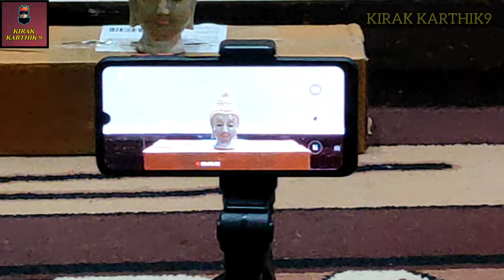Pistol Tripod/Bluetooth Selfie Remote/Collar Mic for vlogging || Unboxing Tripod || KIRAK KARTHIK9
KARTHIK9
*Today I am with a new video that is unboxing
  of best and cheap Pistol Tripod with Bluetooth
  selfie remote and Collar Mic
*Pistol Tripod/Bluetooth Selfie Remote/Collar
  Mic are very useful for each and everyone of
  Youtubers
Pistol Tripod/Bluetooth Selfie Remote/Collar Mic Description :-
1. Pistol Tripod Stand :-
It is compatible with all types of Mobile. The Mobile mount bracket has been designed in such a way that it doesn’t let your phone slip away or gets scratch at mobile screen due to rubber pads present inside the inner edges of top & bottom base. It is also compatible with action cameras like GoPros, Heroes etc.We can easily shoot videos in vertical as well as in horizontal Mode by attaching the mobile holder in required direction or by rotating the head of tripod. We can use it for Vlogging Outdoor photoshooting YouTube Video Making etc.

2. Bluetooth Selfie Remote :-
To operate Bluetooth Selfie remote, first enable side volume button as an option from Camera Settings to take photos or record videos , after that connect your selfie remote camera shutter with phone through bluetooth. Then it will function perfectly.

3. Collar Mic 1.5 Meter :-
To operate collar mic in your phone, install Open Camera Application from GooglePlay which has EXTERNAL Microphone option, Choose EXTERNAL Microphone option from there (Open Camera Application). It will function perfectly for Video Recording.

KIRAK KARTHIK9 Unboxing of Pistol Tripod Bluetooth Selfie Remote Collar Mic Best Tripod For Vlogging Photography Mobile Vlogging Cheap And Best Mini Tripod Purchased From Amazon Best Tripod For YouTube Videos

MY OTHER UNBOXING PRODUCTS

1) LIFELONG ACE PRO HAIR CLIPPER

2) HP Wireless Mouse 200

3) HP USB EXTERNAL DVDRW Drive F6V97AA#ACJ

4) BOYA BY-M1 Omnidirectional Lavalier Condenser
     Microphone

5) Ring Light With Tripod

6) Recliner//Easy Chair

7) OxiClear N99 Face Mask with 4 Activated Carbon

8) Unboxing My Redmi 9 Phone 4GB Ram 64 GB Storage

9) EVL FPStyli-2 Gen-JETBLKIN/Stylus Pen

10) Buddha Smoke Foundation//Home Decor Smoke Incense

11) Pistol Tripod + Bluetooth Selfie Remote and Collar Mic

For more Dancing, Painting, Drawing, Recipes, Unboxing of online shopping items, uploading Hilarious/Funny videos, Visiting of Tourist places, Different Gardening ideas and many more activity videos please subscribe to my channel and please give a review which means a lot to us.

KARTHIK BANDARI